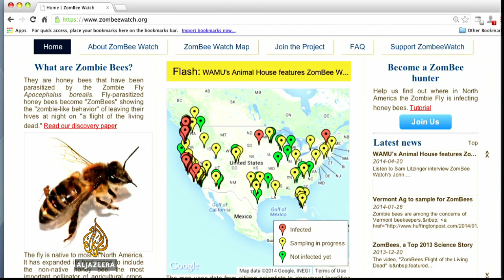🇺🇸 US bees under threat from 'zombie' parasite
Honey bee colonies in the US are underthreat from a parasitic fly that lays its eggs inside the bee.  Researchers say the parasite could be a mortal threat to bee populations through out the US, with cases in Seattle in the west and Vermont on the east coast.  Honey bees pollinate billions of dollars worth of crops each year.  Al Jazeera's Tarek Bazley reports.